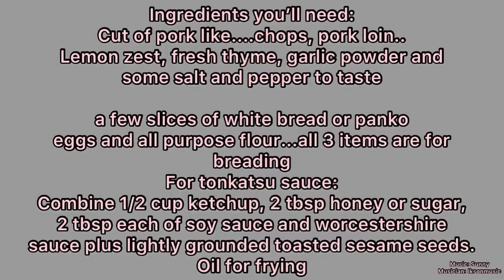Tonkatsu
Breaded and deep fried pork cutlets with  homemade tonkatsu sauce